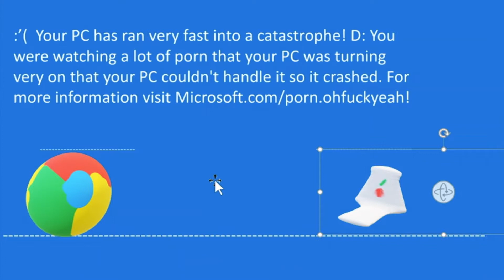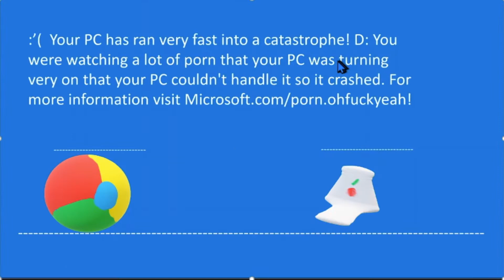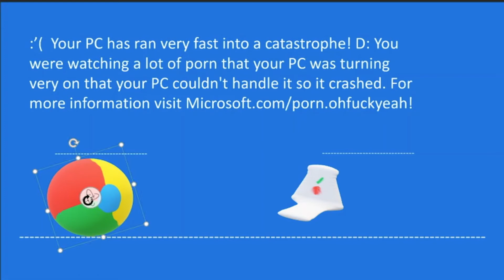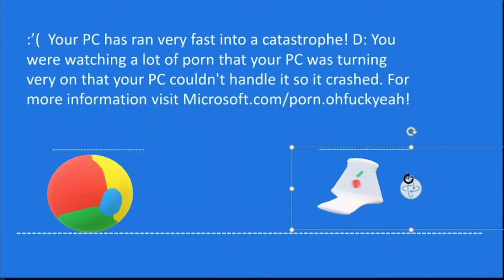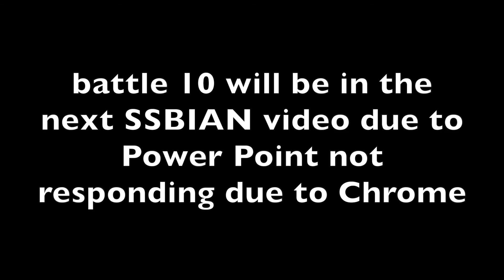Super Smash Bros In A Nutshell (SSBIAN) Battle 9! {Season 3}